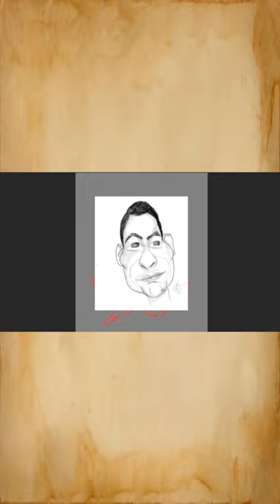Edmundo Animal em Caricatura Digital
A pintura digital da caricatura do Edmundo é uma forma moderna e criativa de retratar esse ícone do futebol brasileiro. Através da utilização de softwares de desenho e pintura digital, é possível criar uma representação única e expressiva do jogador.

Nesse processo, o artista utiliza recursos digitais para capturar as características marcantes do rosto de Edmundo, como seu sorriso largo, olhar determinado e características físicas distintivas. A pintura digital permite explorar uma ampla gama de cores, texturas e efeitos visuais, adicionando um toque de realismo ou estilização à obra.

Além disso, a pintura digital proporciona flexibilidade e agilidade ao artista, permitindo que ele faça ajustes e refinamentos durante o processo criativo. É possível experimentar diferentes estilos e técnicas, como aquarela digital, pintura com pinceladas soltas ou mesmo um estilo mais cartunesco para a caricatura.

A pintura digital da caricatura do Edmundo também oferece vantagens em termos de compartilhamento e reprodução.

Em resumo, a pintura digital da caricatura do Edmundo combina o talento artístico com as possibilidades tecnológicas, resultando em uma representação única e divertida desse ícone do futebol brasileiro. É uma forma contemporânea e inovadora de celebrar e homenagear personalidades através da arte.